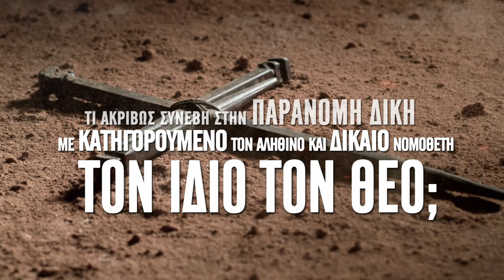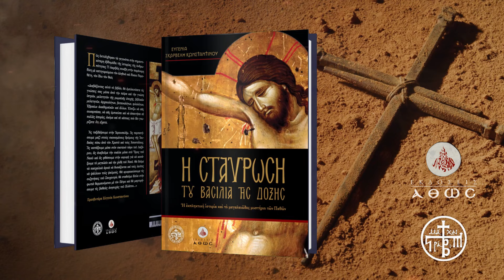Βιβλίο: "Η Σταύρωση του Βασιλιά της Δόξης"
Σε λίγες μόνο ώρες η ζωή των μαθητών ανατράπηκε. Μία σειρά από τραυματικά γεγονότα, το ένα μετά το άλλο, τους τύλιξαν σε μία καταιγίδα σύγχυσης και φόβου.
Το σώμα του Κυρίου, ο Αμνός του Θεού, κρεμόταν στον Σταυρό, βασανισμένο και κατακρεουργημένο ως η τέλεια θυσία, ο εσφαγμένος πασχάλιος Αμνός.
Πώς εκτυλίχθηκαν τα γεγονότα στην σημαντικότερη εβδομάδα της ιστορίας της ανθρωπότητας;
Τί ακριβώς συνέβη στην παράνομη δίκη με κατηγορούμενο τον αληθινό και δίκαιο Νομοθέτη, τον ίδιο τον Θεό;
Ένα συναρπαστικό ταξίδι προς την ανακάλυψη όλων των αγνώστων πτυχών του μυστηρίου του Πάθους του Θεανθρώπου Ιησού, με την πρεσβυτέρα Δρ. Ευγενία Κωνσταντίνου, που κυκλοφορεί στα Ελληνικά. Μια συνέκδοση της Ιεράς Μονής Μαχαιρά και των εκδόσεων Άθως!